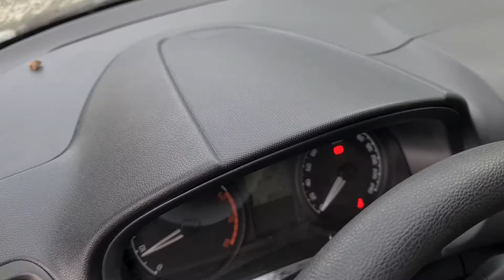Skoda Fabia naprawa powypadkowa część 1